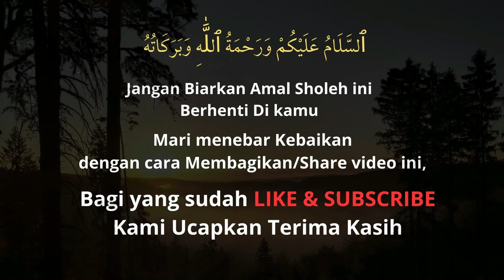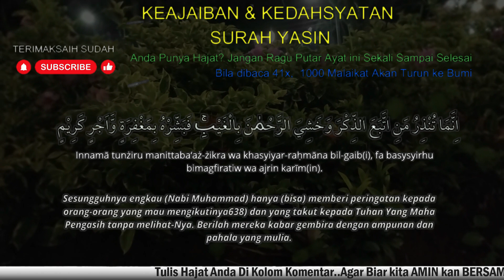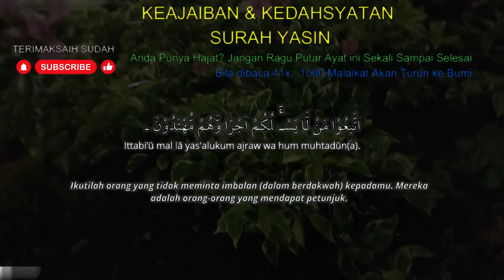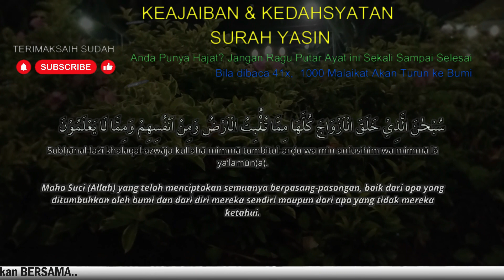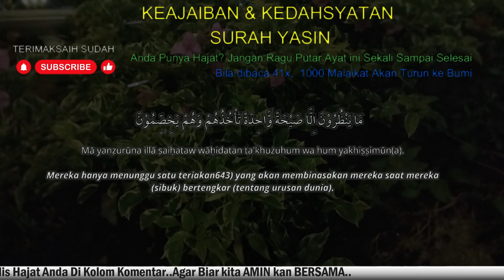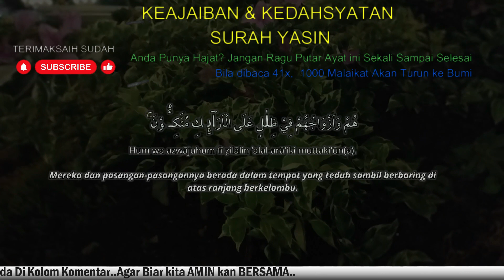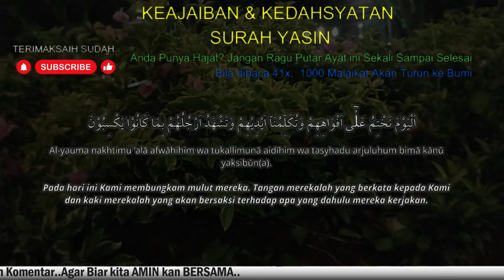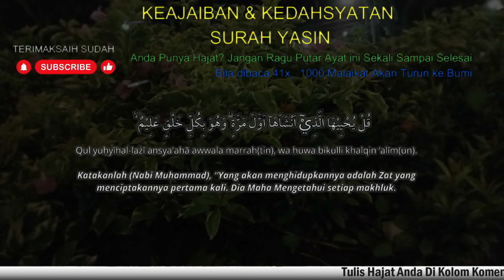AMALKAN RUTIN..SEMPATKAN BACA& DENGARKAN! Surat Yasin Full Artinya